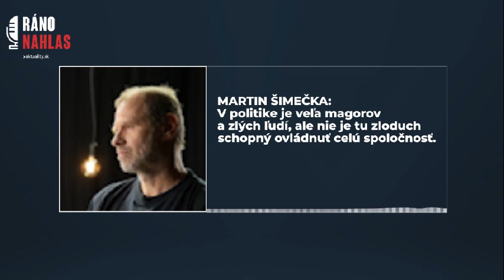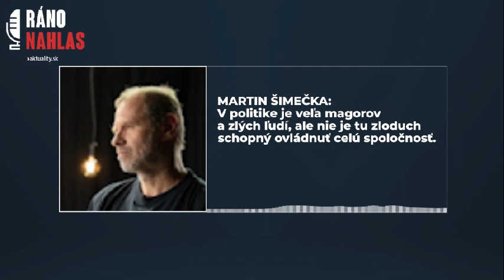V politike je veľa magorov a zlých ľudí, ale nie je tu zloduch schopný ovládnuť celú spoločnosť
V slovenskej politike je veľa magorov a zlých ľudí, nie je tu ale jeden veľký zloduch, ktorý by dokázal ovládnuť celú spoločnosť. Budeme sa motať v tom, v čom máme dnes a najlepším výsledkom bude, ak budeme mať nejakú normálnu vládu, tvrdí novinár a spisovateľ Martin Šimečka.